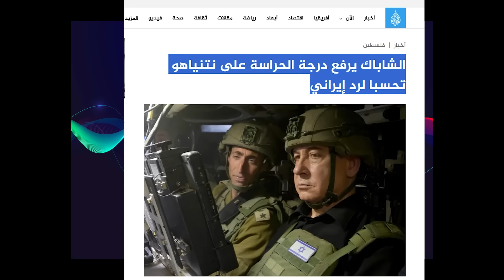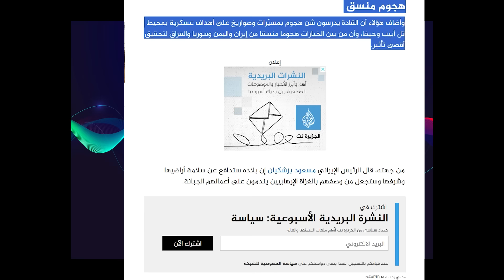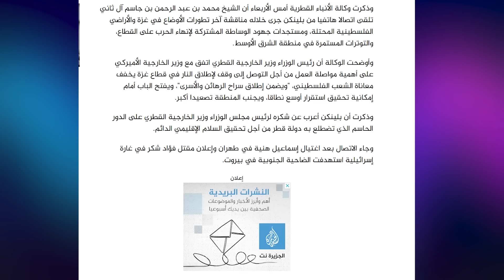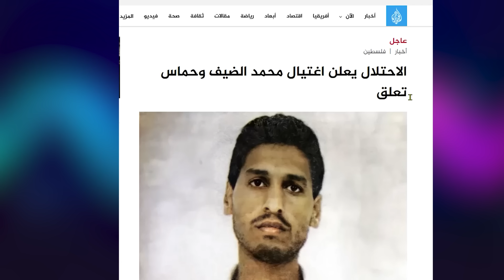ISRAEIII oo ku dhawaaqday Dilka Maxamed Deyf & Waa kuma Wassim Shacbaan oo Haniya lala dilay ?